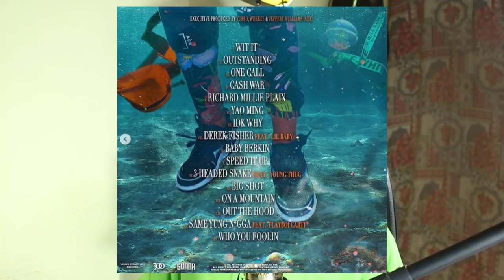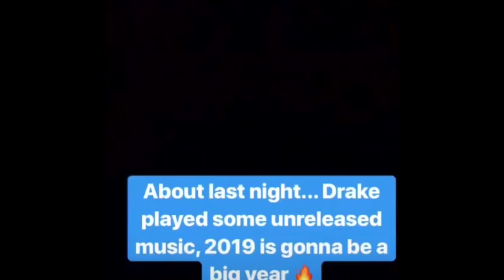VAZOU LIL PUMP HARVERD DROPOUT pra DOWNLOAD, DRAKE VEM COM HIT NOVO, LANÇAMENTOS do TRAP│Dos Anjos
LIL PUMP│6IX9INE│RICH THE KID│GUNNA│DRAKE│TEKASHI│69│21 SAVAGE│FAMOUS DEX│DRAKE│LEGENDADO│TRADUÇÃO│XXXTENTACION│TRIPPIE REDD│LIL PEEP│LIL XAN│MARCO DOS ANJOS